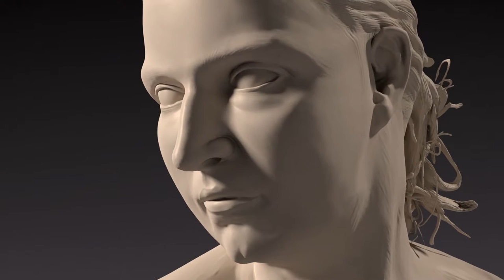Victor Manuel Vera Showreel 2015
My latest showreel, Inspired by the human anatomy and the mass of the body,I hope you enjoy , any feedback or comment are  welcome.